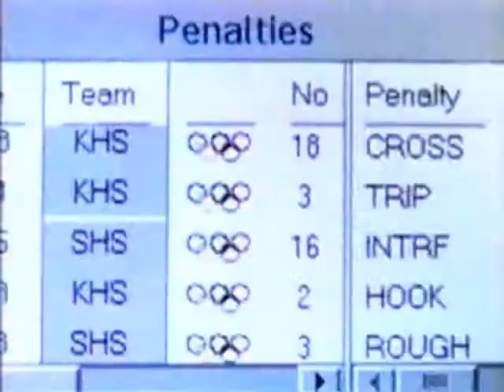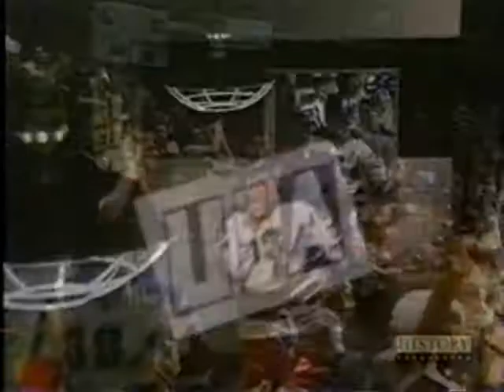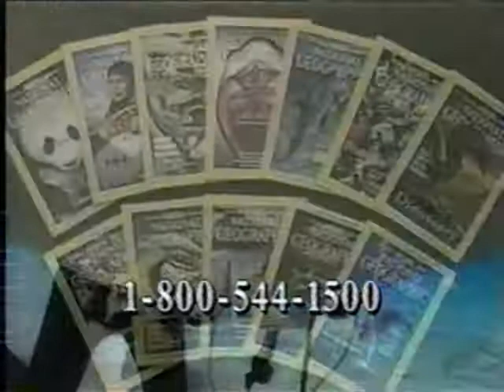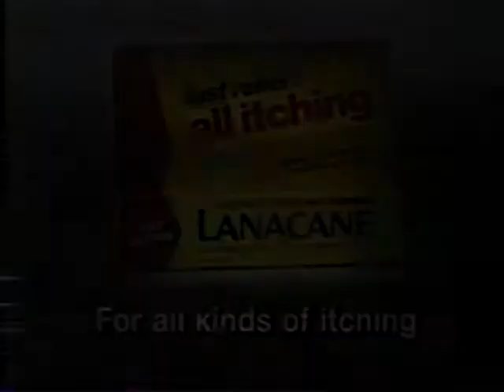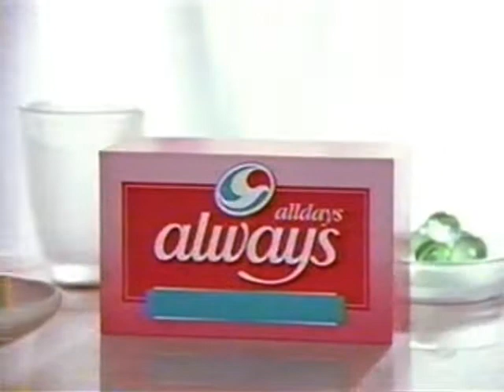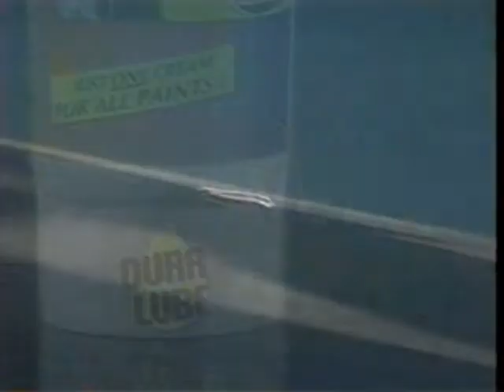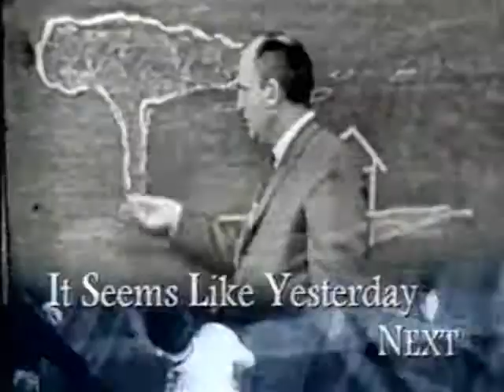History Television Commercials 1998 #2